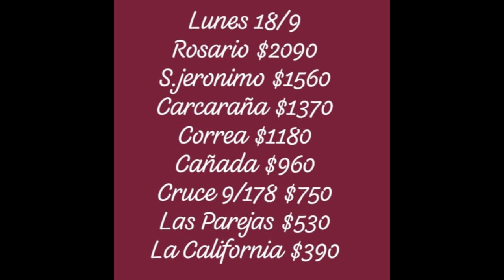18-09-23 Informe Juan Lopez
Segunda fase de incrementos decretados en junio por gobierno provincial
Nuevo golpe al bolsillo: aumenta 20% el transporte interurbano